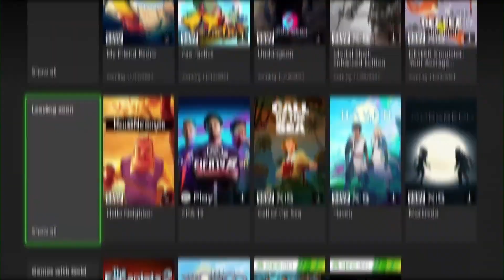Xbox: December 2021 Games with Gold - Official Trailer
Watch the trailer to see what's coming with the December 2021 Xbox Games with Gold lineup, which includes the Xbox One titles The Escapists 2 and Tropico 5 - Pentultimate Edition, and through backwards compatibility, the Xbox 360 titles Orcs Must Die! and Insanely Twisted Shadow Planet.